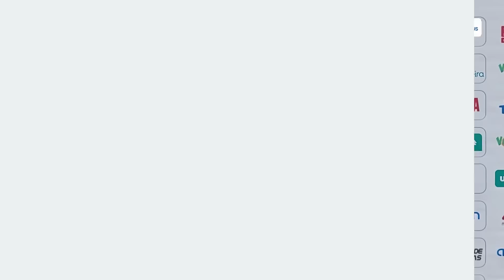🎙 REPÓRTER DA GLOBO FAZ REVELAÇÃO SOBRE EX-TÉCNICO DO BAHIA 👀 TORCEDORA DO CRUZEIRO FAZ PREVISÃO